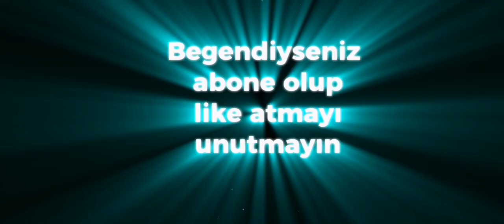I would take a bullet for you just to prove my love edit